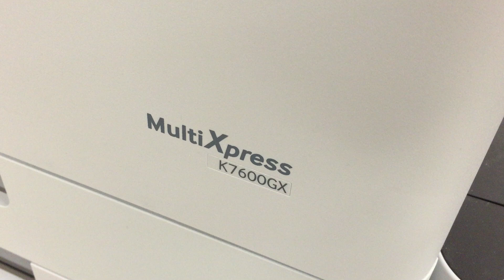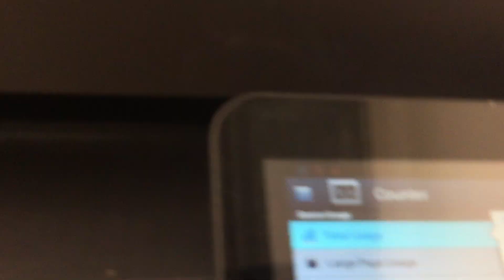Samsung Multi-Xpress K7600GX & X7600GX MFPs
I'm running a million pages on both of these Samsung flagship printers. They hold over a case of paper and never seem to stop. I've done about a quarter of a million prints on these in 8 days.